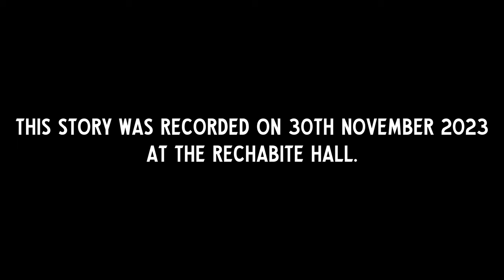Mac McNaughton | From Fear to Flight Attendant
Mac McNaughton used to be the guy white-knuckling the armrests during takeoff, but now the one serving pretzels and smiles at 30,000 feet. Fasten your seatbelts and tray tables up for this one.

This story was told at Barefaced Stories in Perth, the theme of the night was FEEL THE FEAR.

Storyteller: Mac McNaughton
Date: Nov, 2023
Venue: Rechabite Hall
Video by: Mendelle Media & Lewis Martin

Barefaced Stories is Australia's most popular storytelling night.  We are a platform for those who surrender to the chaos of being human.  Raw, honest, and self-aware – our storytellers wear their bloody beating hearts on their sleeves and are some of the bravest folk you’ll see.

To attend upcoming Barefaced Stories curated storytelling event or workshop

Listen to the Official Barefaced Stories podcast on all major platforms